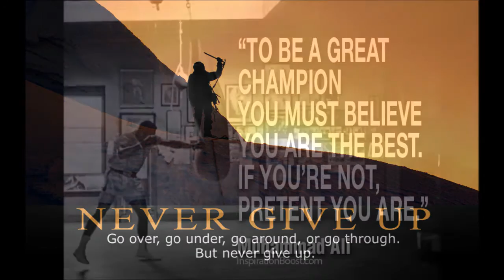Pec Posing/ Kind Of BodyBuilding Posing 3.5 pt2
Trying to perfect the posing that I've been doing for a while now, I ain't trying to mess up when my competition comes up ... This song is by Alex Skrindo - Jumbo (NCS Release) , go ahead and check out the full music, and the other songs... Like and Subscribe :)and follow me at.